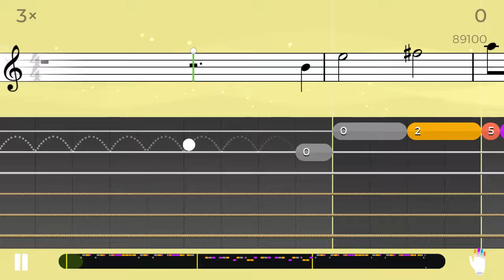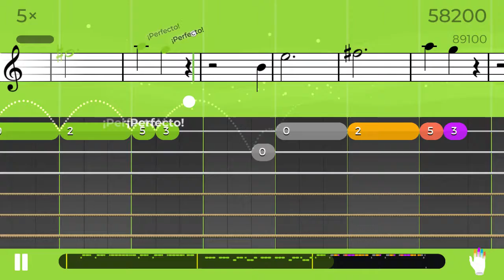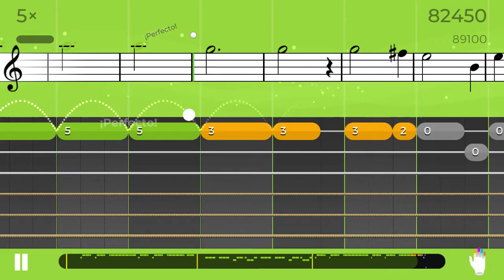L'Amour a Paris MELODÍA NIVEL 3 VERSIÓN BÁSICA